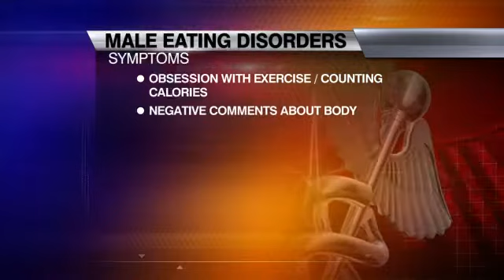Male eating disorder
By: Ted Garcia -- Brandon Boylan is battling an eating disorder.At 103lbs, he's at his lowest weight.  Brandon says his problem started in his late teens. He had been heavier as a child, but discovered exercise and eating healthier. But it soon spiraled out of control.The more weight he lost, the better he thought he looked when he saw himself in the mirror. Family, friends and co-workers were seeing Brandon waste away and begged him to get help.Brandon says he would've died if it hadn't been for the Eating Disorder Center at San Antonio or EDCASA. While he was there his father gave him an ultimatum. He could either do what he had to do to get better with his father by his side, or he would leave because he would not watch his son die.While in treatment, Brandon had to give up control of food and develop a different relationship with it. Brandon was in treatment for 3 months. He says he has the support of family, friends and his church. He also says he now eats 6-7 times a day,  but it's still a battle every single day.